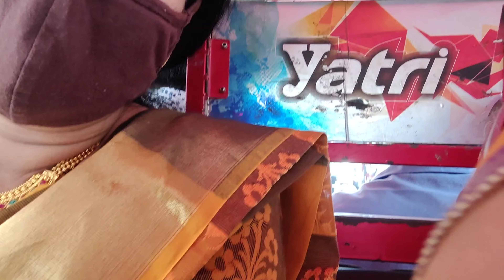HALDI CEREMONY ❤️ SPECIAL VLOG ❤️❤️#|| vinitaverma